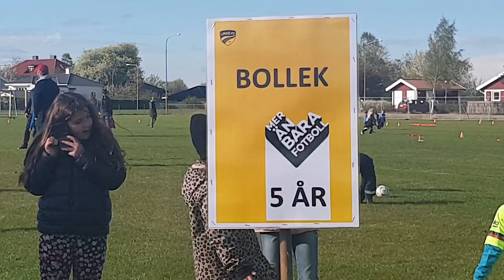Premiär för bollek och knattarna på naturgräset